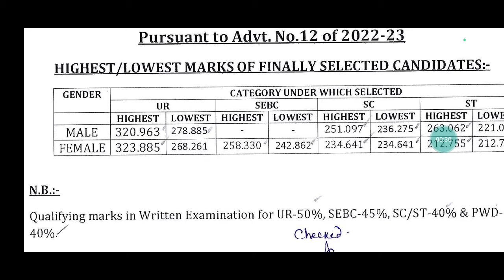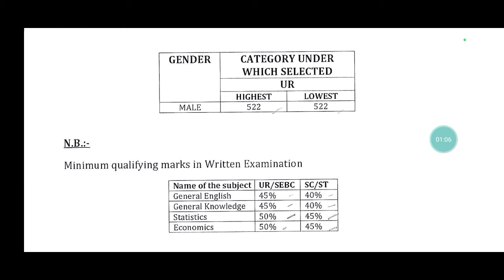ଆସିଲା OPSC UPDATE 2024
YOURS QUIRES:-
OPSC PGT EXAM DATE 2024
OPSC PGT EXPECTED EXAM DATE 2024
OPSC PGT RECRUITMENT 2024 EXAM DATE
OPSC PGT EXAM KEBE HEBA
OPSC PGT EXAM KAB HOGA
OPSC PGT SYLLABUS 2024
OPSC PGT CUT OFF 2024
OPSC LECTURER EXAM DATE 2024
OPSC FOREST RANGER EXAM 2024
OPSC ASSISTANT CONSERVATOR OF FOREST EXAM 2024
SSB PGT EXAM DATE 2024 ODISHA
SSB ODISHA PGT EXAM DATE 2024
OPSC STATISTICAL OFFICER RESULT 2024
OPSC ASSISTANT DIRECTOR EXAM 2024